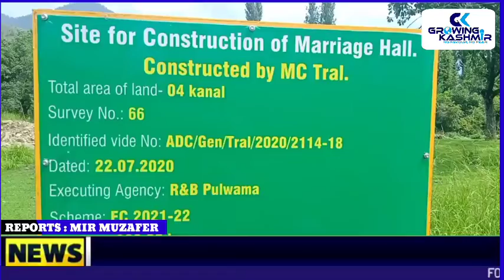2 years on,Marriage Hall in Tral awaits Construction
2 years on,Marriage Hall in Tral awaits Construction